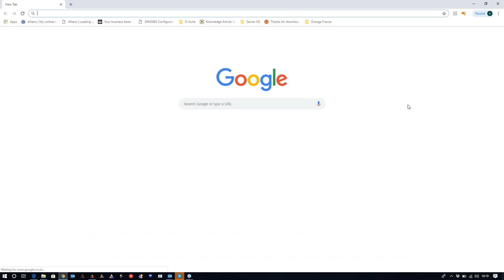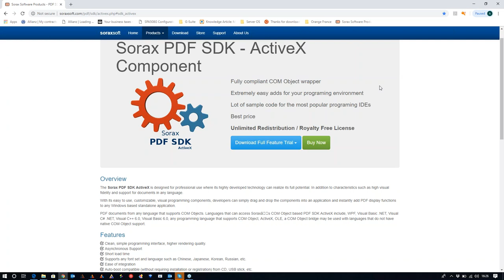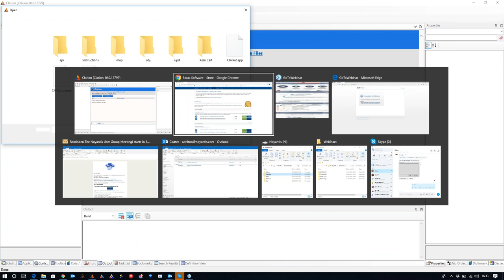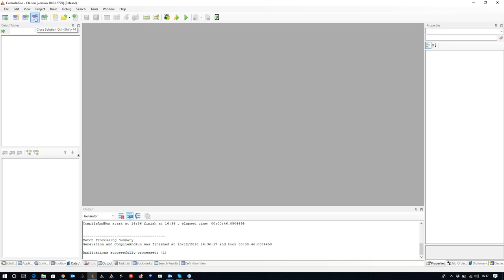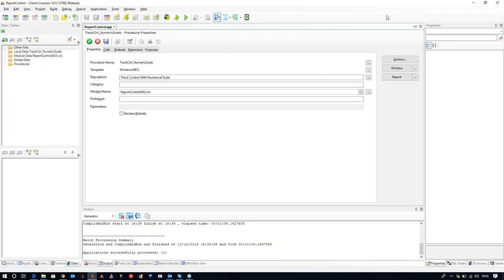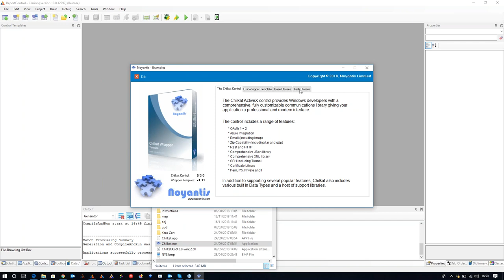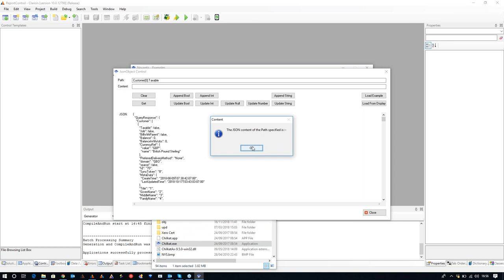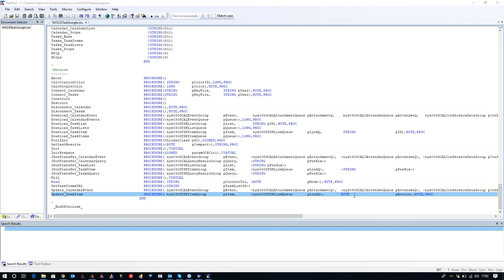Noyantis Usergroup Meeting - 2018-12-10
In this meeting we cover:-